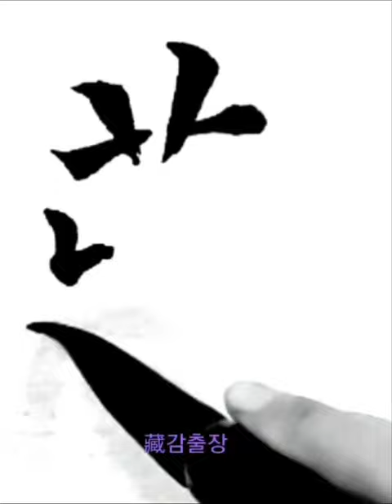寒來暑往秋收冬藏 한래서왕추수동장 추위가 오면 더위가 가고 가을엔 거두고 겨울엔 감춘다 楷書 千字文 해서 천자문